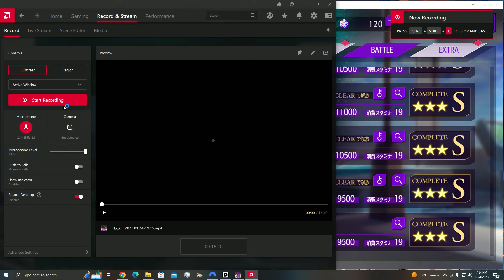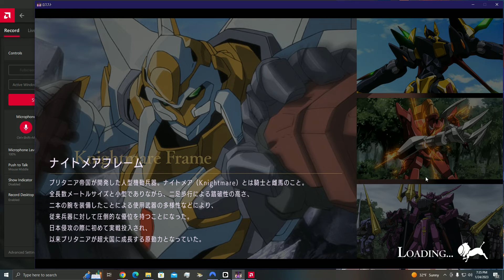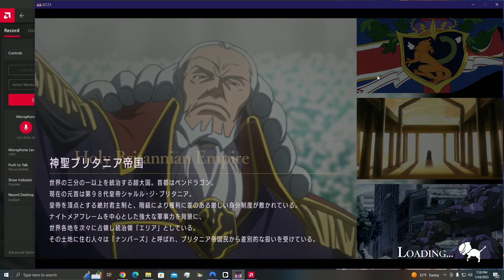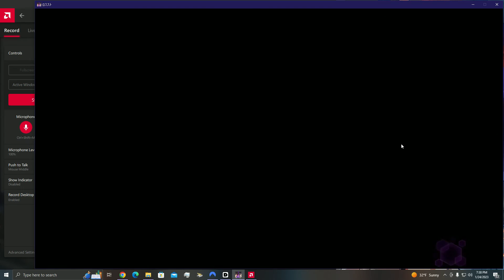Code Geass: Lost Story (Main Story 7) Battles 5 - 6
Account 1
Main Story 7 Battles 5 - 6

0:00 Greetings
1:19 Battles 5
5:08 Battles 6